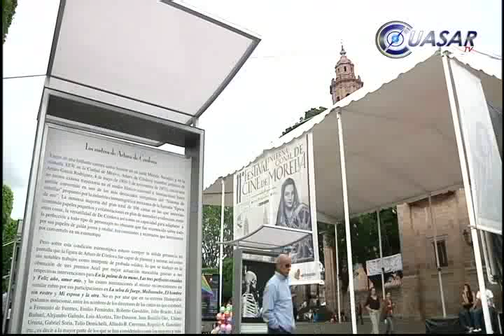Homenaje a Arturo de Córdoba, icono del cine mexicano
En Morelia, Michoacán, se inauguró una muestra fotográfica de la trayectoria cinematográfica del actor mexicano Arturo de Córdoba...